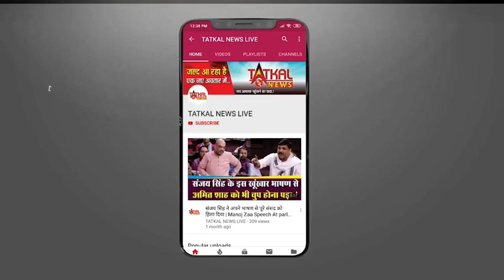'मैं Modi, अकेला ही भारी पड़ रहा हूं'..